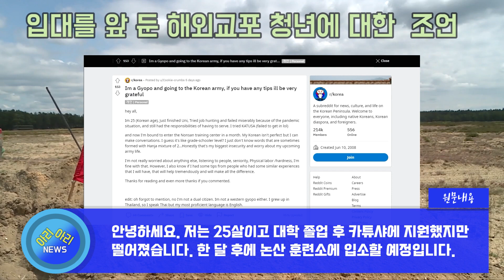논산훈련소 입소를 앞 둔 해외 교포 청년에 대한 조언 [해외반응]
최근에 해외 커뮤니티에 한국군 입대를 앞둔 해외 교포의​ 글이 올라와 화제가 되었습니다. 원문의 내용은 다음과 같습니다. 안녕하세요. 저는 25살이고 대학 졸업 후 카튜샤에 지원했지만 떨어졌습니다. 한 달 후에 논산훈련소에 입소할 예정입니다. 제 한국어 실력이 안 좋아서 제일 걱정입니다. 혹시 저와 비슷한 경험을 갖고 계신 분들이 계신다면, 저에게 조언을 주시면 감사하겠습니다. 저한테 큰 힘이 될 것 같습니다. 여기까지가 원문의 내용이며, 이 글을 본 해외 네티즌들의 자세한 댓글 반응을 살펴보았습니다.